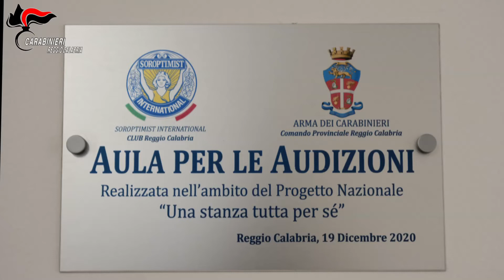REGGIO CALABRIA: INAUGURATA PRESSO IL COMANDO PROVINCIALE DEI CARABINIERI LA “STANZA TUTTA PER SÉ”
Ieri, 19 dicembre, presso il Comando Provinciale dei Carabinieri di Reggio Calabria, è stata inaugurata - in collaborazione con l’associazione SOROPTIMIST ITALIA, “UNA STANZA TUTTA PER SÉ”,  già realizzata nel 2017 anche all’interno del COMANDO GRUPPO CARABINIERI DI LOCRI, il cui scopo è quello di sostenere la donna nel delicato momento della denuncia delle violenze subite e nel percorso verso il rispetto e la dignità della sua persona in un “luogo sicuro, protetto, dove le vittime di violenza possono parlare senza paura di ogni loro preoccupazione”.
Le indagini statistiche italiane ed europee evidenziano la bassa percentuale delle donne vittime di violenza che denunciano e uno degli obiettivi di questa iniziativa è proprio quello di far emergere il sommerso, incoraggiandole a rivolgersi alle Forze dell'ordine.
Le cause del fenomeno possono essere molte, ma certo l’ambiente protetto e accogliente aiuta la vittima a voler raccontare aspetti intimi della sua sofferenza. L’aula per le audizioni vuole creare, infatti, un ambiente che aiuti la donna a un incontro meno traumatico con gli investigatori, che la faccia sentire accolta e ascoltata, che le faccia percepire l'attenzione che si ha per i suoi gravi problemi.
Per questo sono state stabilite delle linee guida per l’arredo che tengono conto della psicologia dei colori e delle immagini, la stanza è, inoltre, dotata di un sistema audio video per la verbalizzazione computerizzata che evita alla vittima più momenti di testimonianza e che può servire per la fase processuale successiva.
Dopo il progetto iniziale avviato nel 2015, l’anno scorso la Presidente Nazionale Mariolina Coppola ha sottoscritto con il Comandante Generale dei Carabinieri Generale Giovanni Nistri un nuovo formale protocollo finalizzato a disciplinare l’attività di collaborazione nell’ambito del progetto e le linee guida per l’allestimento delle stanze. Un aspetto non trascurabile riguarda l’esigenza di diffondere tra il maggior numero possibile di donne la notizia dell’esistenza delle aule, di dove si trovano, di come raggiungerle e, anche, delle immagini fotografiche delle accoglienti stanze protette.
La casistica dei casi riscontrati, fa ben comprendere quanto risulti sempre di fondamentale importanza un tempestivo intervento per una rapida risoluzione delle violenze di tale specie, grazie alla sempre più crescente fiducia riposta nell’Arma dei Carabinieri da parte delle vittime.
Il COMANDO PROVINCIALE DEI CARABINIERI DI REGGIO CALABRIA, inoltre, con l’introduzione della Legge n.69 del 2019, cosiddetta “Codice Rosso” e le linee guida redatte della Procura della Repubblica presso il Tribunale di Reggio Calabria, ha pianificato un PROTOCOLLO OPERATIVO affidato ad una specifica rete di militari selezionati e coordinati dal responsabile della polizia giudiziaria a livello locale, che si identifica nel COMANDANTE DEL NUCLEO OPERATIVO E RADIOMOBILE della Compagnia Carabinieri competente per territorio del fatto reato.
Questa rete RETE SUPPORTO ANTI VIOLENZA, per la quale sono stati privilegiati militari di sesso femminile e/o comunque militari particolarmente sensibili al fenomeno della violenza di genere, ha approfondito e sviluppato il predetto protocollo attraverso la stesura di alcuni formulari e verbali al fine di essere tempestivi e completi in relazione al primo intervento e alla trattazione della comunicazione di notizia di reato da inviare all’Autorità Giudiziaria.
L’iniziativa è finalizzata ad accogliere in maniera idonea chiunque abbia bisogno d’aiuto, essendo state diramate a tale scopo, apposite direttive ai nostri Carabinieri nell’approccio comunicativo e nel primo ascolto della vittima, soprattutto in relazione all’empatia emotiva necessaria per far esternare e precisare alla persona offesa di un grave delitto, circostanze e dettagli sempre non certo facili da ricordare.
Il messaggio che deve arrivare alle vittime è che esistono persone e luoghi pronti ad ascoltare le loro sofferenze e a intervenire per proteggerle.